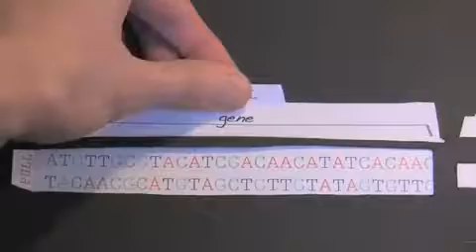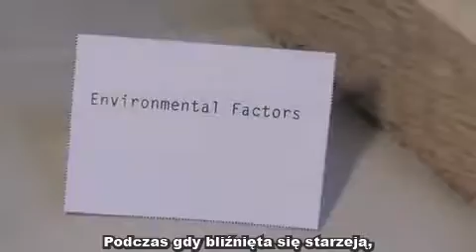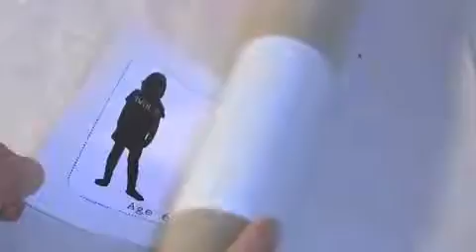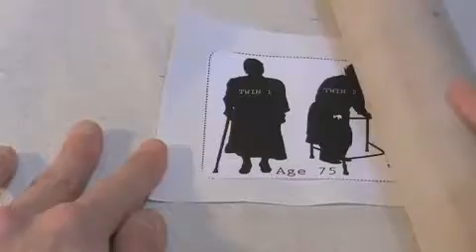Epigenetyka bliźniąt jednojajowych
Film przedstawia w jaki sposób mechanizmy epigenetyczne są główną przyczyną powstawania różnic u bliźniąt wraz z wiekiem.

Zapraszam na kanał gdzie można znaleźć więcej informacji i rewelacji oraz specyfików, o których nie koniecznie chcą byśmy wiedzieli.

Nie jestem właścicielem żadnych treści znajdujących się na kanale. Dla niektórych filmów wykonałem tłumaczenia. Kanał ma na celu zebranie i udostępnienie w jednym miejscu treści na temat epigenetyki i suplementacji oraz ich wpływu na nasze zdrowie.